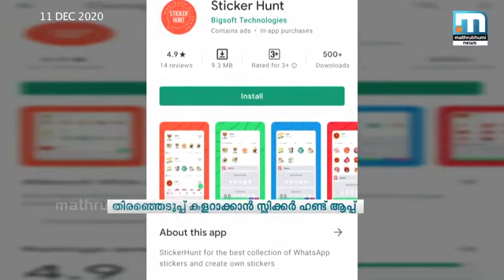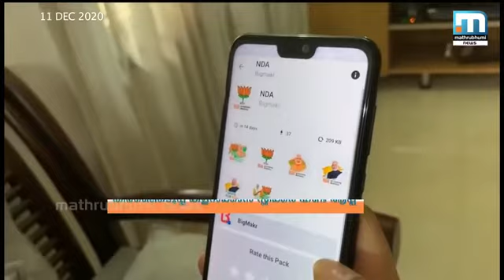Our new Product- ‘Sticker Hunt’ app features in Mathrubhuminews...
Get your customized business/event/ personal stickers.